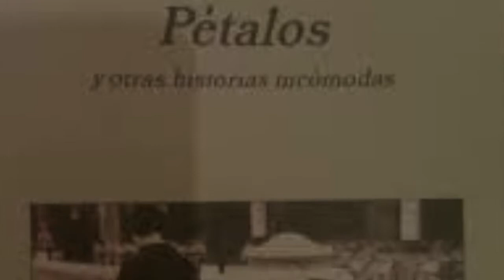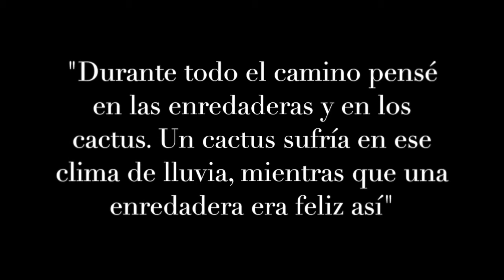Cápsula Bonsai, Guadalupe Nettel